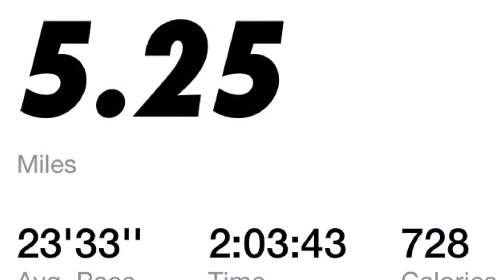COME WALK WITH ME DAY 110 GUYS!!